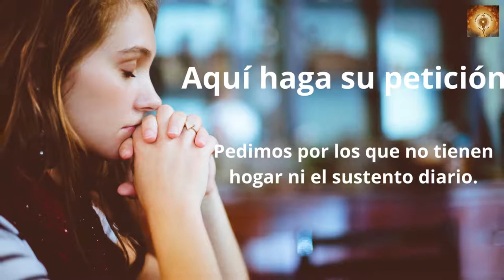Santo Rosario de hoy San Aberto Magno 15 de Noviembre Misterios Dolorosos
San Alberto Magno, Obispo dominico, doctor de la Iglesia, patrono de los científicos
Lauingen (Alemania), 1193/1206 - Colonia, 15-noviembre-1280

Fue obispo de Ratisbona con el fin de organizar y pacificar aquella iglesia. Después renunció al episcopado y regresó a su convento para servir en el estudio, la docencia, la escritura y la predicación. Fue un impenitente buscador de la verdad y maestro de Santo Tomás de Aquino.

Todo hombre es creado por un acto de amor personal de Dios con un destino plenamente diseñado. Para llevarlo a cabo el Creador dota a cada uno de todos los dones de naturaleza y de gracia necesarios. San Alberto realizó plenamente el suyo, hasta el punto de ser considerado como uno de los grandes genios de Occidente, y un santo de gran utilidad a la Iglesia y a la humanidad. De ahí el apelativo de Magno (Grande), que tan sólo él ha merecido en el campo del conocimiento.